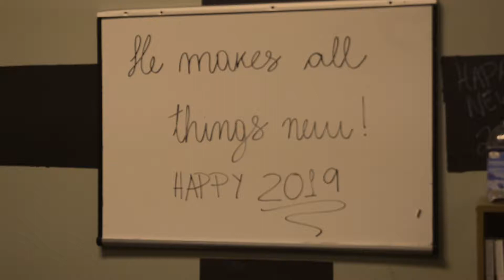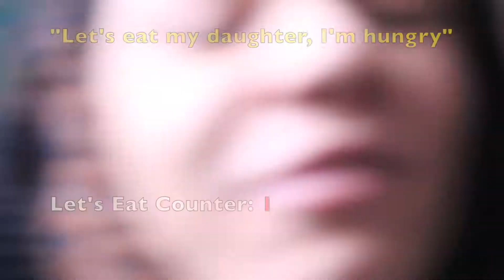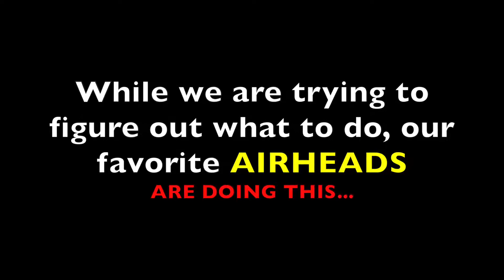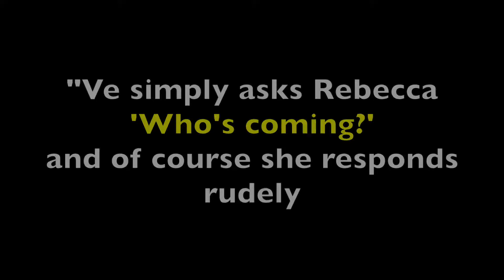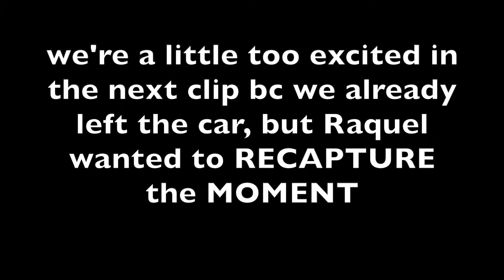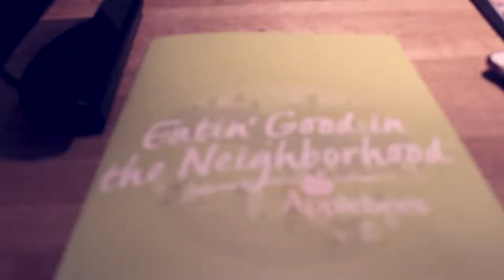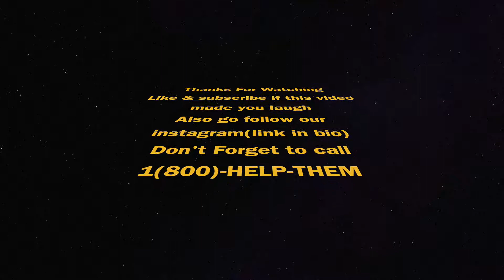VLOG #4 | Church Black Out??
We're back! This is what a classic Sunday looks like for us! A little bit of chaos but lots of fun! Let us know what you guys think and what you would like to see in the future. Follow our Instagram at redactor_yts.